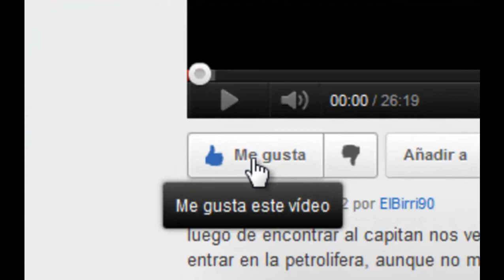Dragon Age Origins Sub Español - La Batalla Final, Final boss